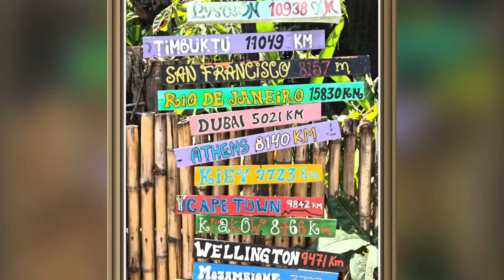Nomad Adventure 😎 south america murals art buenosaires laboca #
South America 2016